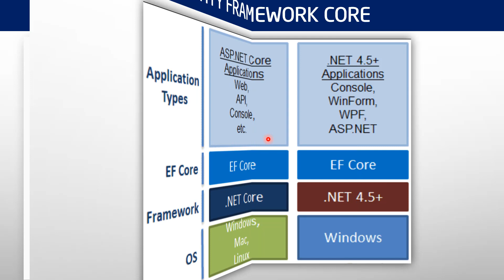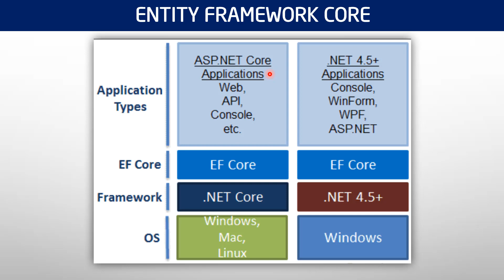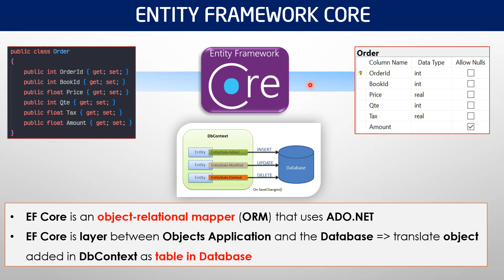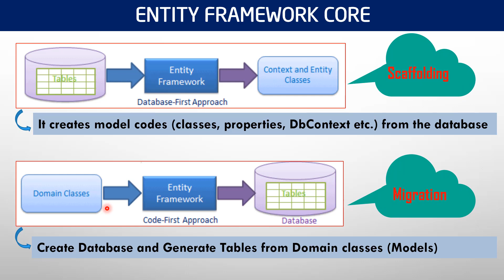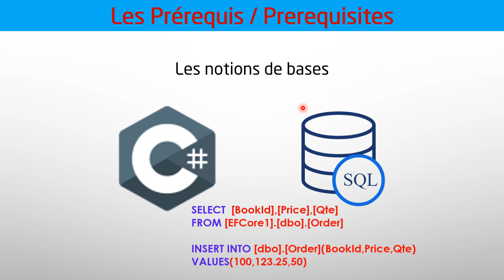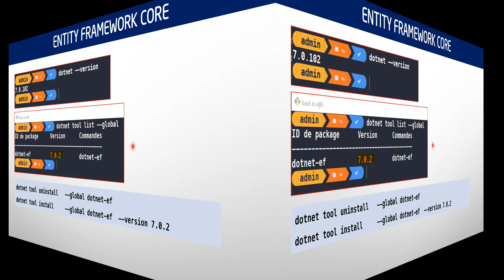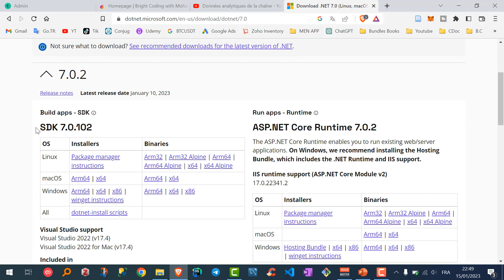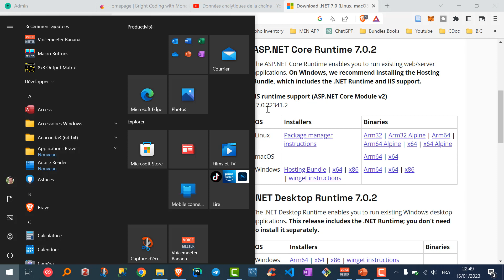#01 - Entity Framework Core .NET 7 - Introduction 👋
👉 Rejoignez cette chaîne pour bénéficier d'avantages exclusifs :
Entity Framework (EF) Core is a lightweight, extensible, open source and cross-platform version of the popular Entity Framework data access technology. EF Core can serve as an object-relational mapper (O/RM), which: Enables .NET developers to work with a database using .NET objects.

Topics Covered :
Introduction
VS Code and Environment
DbContext,DbSet
Create new Project
Add Migration Update Database
Add new Record New using EF Core
Seed Data With Migrations
etc.

00:00 Introduction
01:02 VBA ACCESS and SQL SERVER
Si Vous aimez ma chaîne, Faire un Don